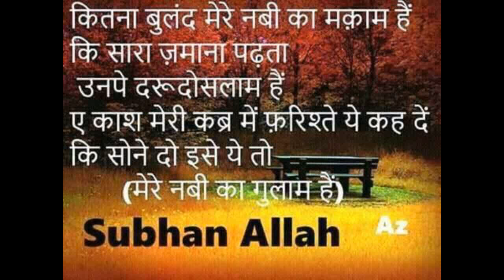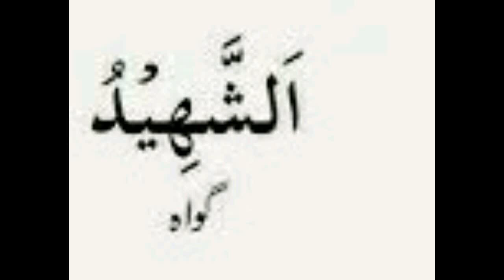Bachcho ki shararato ko door karne ka wazifa